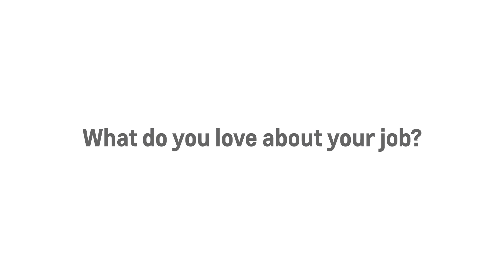Meet Tamara Jones from Classic Lawton Chevrolet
Classic Lawton Chevrolet
8308 NW Cache Rd. Lawton, OK 73505

In this video, meet Tamara Jones. Find New Roads at 8308 NW Cache Rd., Lawton, OK 73505 where you can Relax. and Enjoy The Difference.